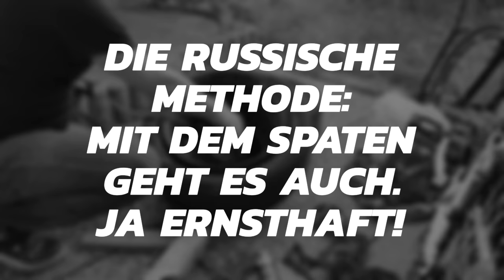Reifen selber auf Felgen montieren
Warum ich das gemacht habe?
Um zu zeigen, dass es auch ohne Werkstatt geht...

Jaaaa, ich weiss, die hier gezeigten Methoden sind sicher nicht für "jeden" was...
Also lasst Eure eigenen Reifen bitte gerne in Eurer Werkstatt machen.
Ist dort schneller, einfacher und sicherer.

Also bitte nicht nachmachen!!!